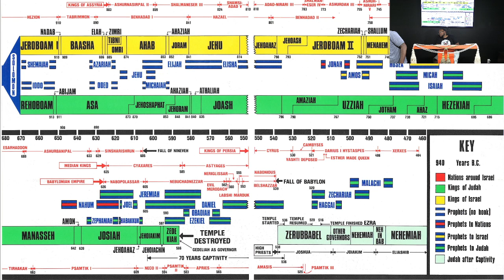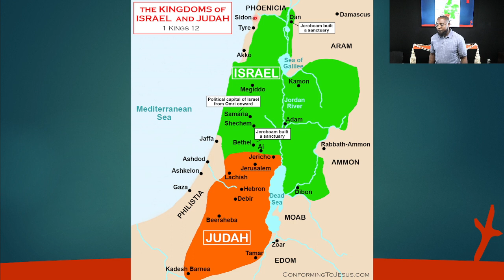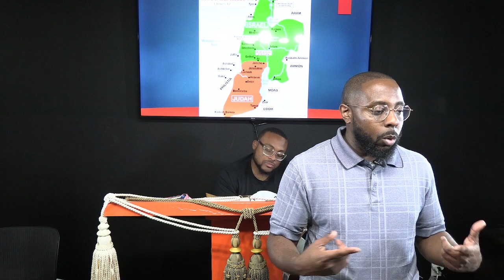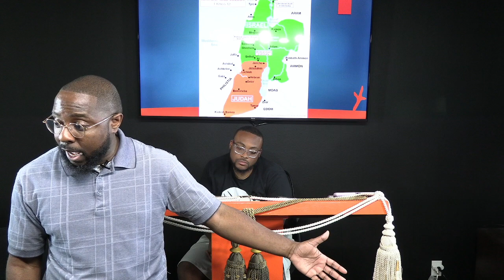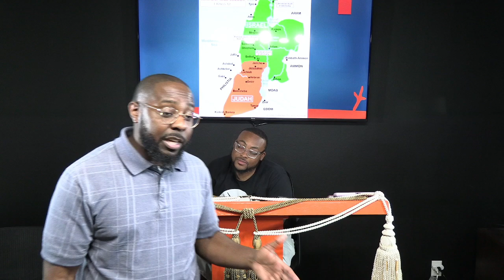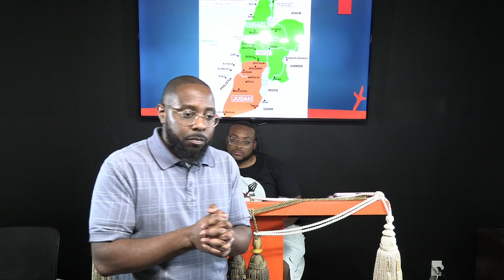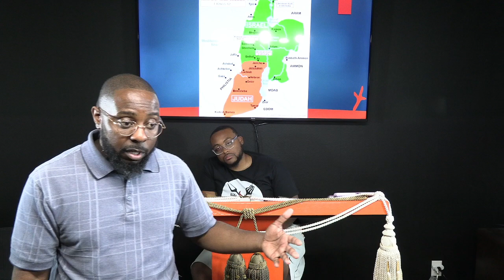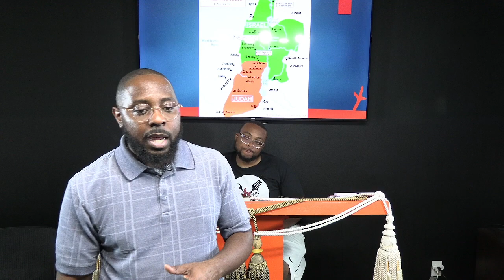Elijah Said Unto Them, Take the Prophets of Baal; Let Not One of Them Escape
The reading for this Sabbath: 1 Kings 17:1-24 // 1 Kings 18:1-46 // 1 Kings 19:1-19